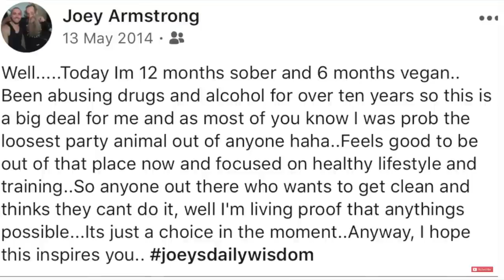I'm now 9 years sober, this is what I've learned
I cant believe it's been this long. Another year sober, this is what I've learned.